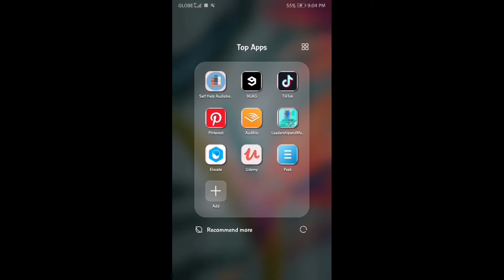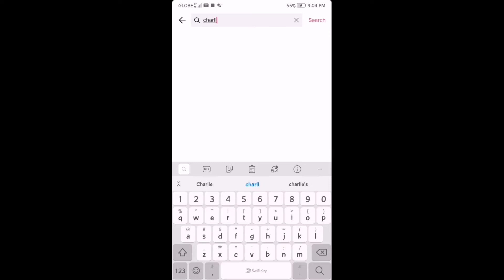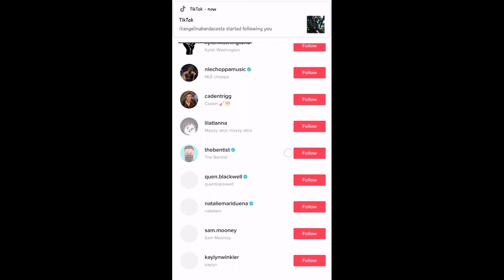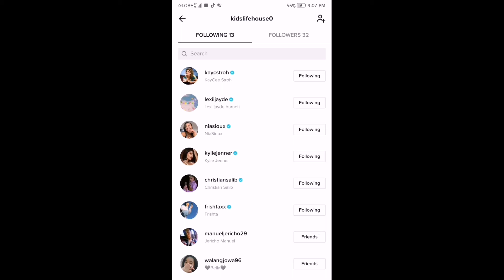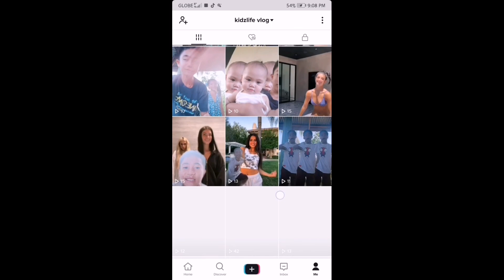Learning tiktok hack or tiktok trick with Andrei Manuel